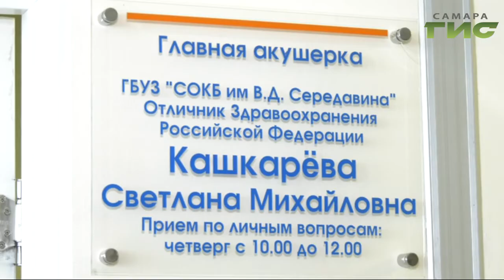Главный акушер Самарского областного перинатального центра получит награду от губернатора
Отличник здравоохранения, опытный акушер и заботливый наставник в одном лице. Главный акушер самарского областного перинатального центра снова пожинает плоды своих трудов. Что за награда  ожидает Светлану Кашкареву  и какой путь она для этого прошла, расскажет Анастасия Ярыгина.